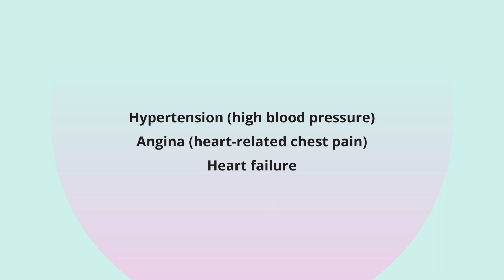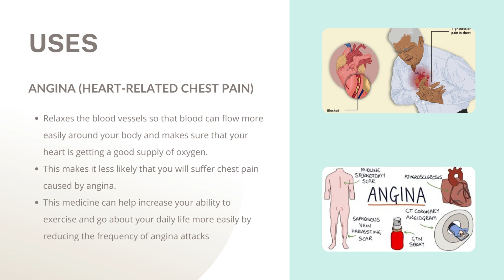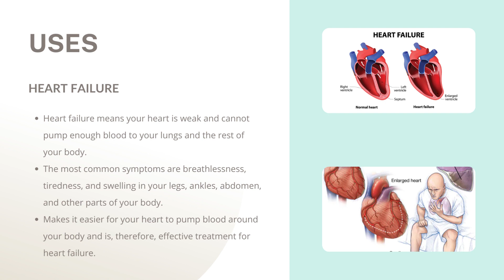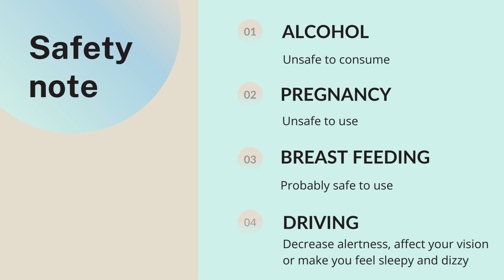CARDIVAS| Uses, composition, side effects and product details| CARVEDILOL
What is the use of Cardivas tablet?
Is Cardivas and carvedilol same?
What type of blood pressure medicine is carvedilol?
Can carvedilol cause low heart rate?